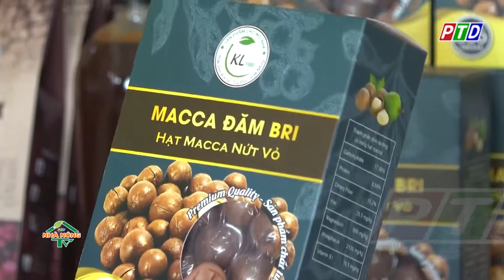Tuy Đức kêu gọi xây dựng nhà máy chế biến sâu sản phẩm từ mắc ca